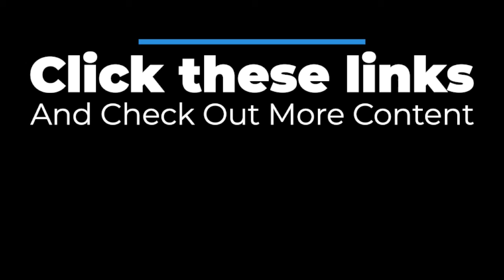Joe Miller Music [Tree Hugger]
A hippie dippie chillwave journey from Joe Miller Studios